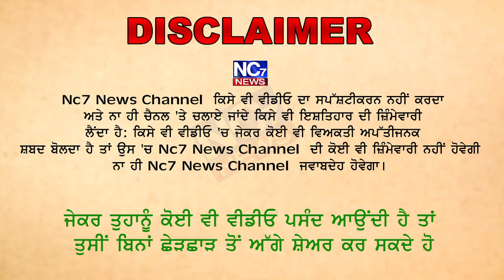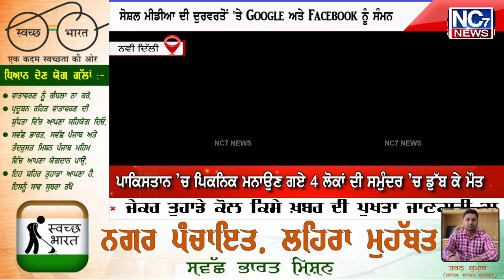Punjabi News Bulletin || 29 June || Aaj Ke Taje Khabra || Nc7 News